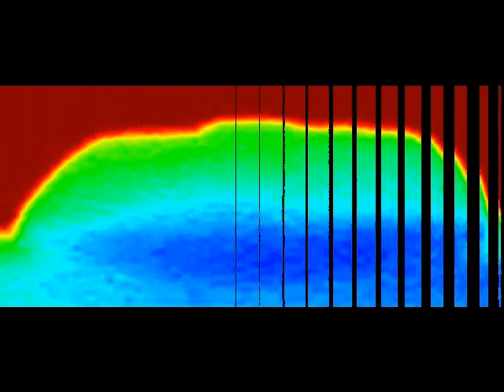UFO FOUND ON MARS-NASA CENSORED-TOP SECRET PHOTOS-SPECIAL COLORED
UFO Found on Mars...But NASA Censored This Photos
We not Censored:)
Special Colored Photos
TurkeyUFOReport Studio